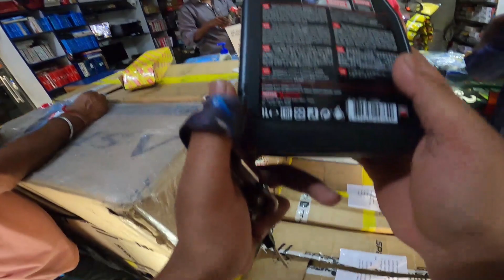cops funny story😅 | luha rider |kannada motovlogs